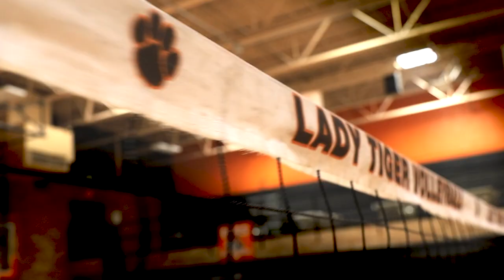RSHS Lady Tiger Volleyball Hype Video 2021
First ever hype video for the Lady Tiger Volleyball team.

Faiglrock Productions does not own the rights to this music.

Faiglrock Productions does NOT own the rights to this song. This was a full volunteer production for the Rock Springs High School Tiger football team. NO advertising or money was exchanged for the creation of this video and will NOT be prior to and beyond the published date or beyond the year 2023.